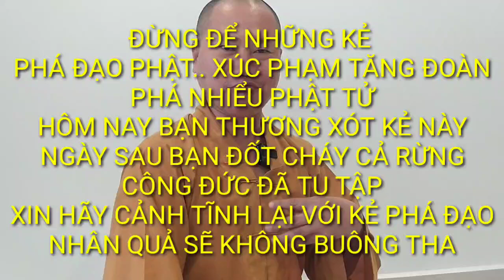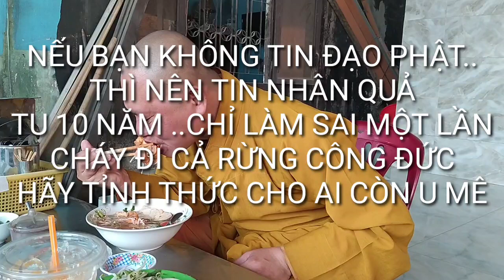BẠN ĐÃ XEM HÌNH ẢNH NÀY CHƯA về Trụ Trì Chùa ăn THỊT CHÓ/ Phần 50.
- XIN CHÀO TẤT CẢ MỌI NGƯỜI. KÊNH XIN CẢM ƠN TẤT CẢ TÌNH CẢM MỌI NGƯỜI DÀNH CHO KÊNH.
👉 Đây là kênh kênh quay về Tâm Linh Huyền bí,
👉 Kênh từ thiện cho những mảnh đời bất hạnh.
👉 Kênh chia sẽ những nơi  linh thiêng nhất về sự Tâm Linh.

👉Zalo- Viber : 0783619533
Bản quyền thuộc kênh Youtube sơn đường quán
- nghiên cấm DO NOT REUP
Rất mong được sự ủng hộ kênh của tất cả mọi người
Xin cảm ơn tất cả mọi người luôn ủng hộ kênh.